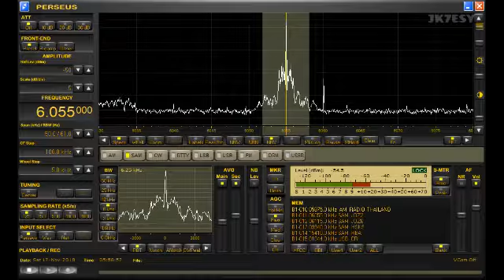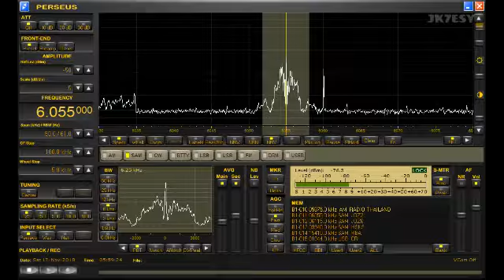11月17日 東京競馬10R ユートピアステークス